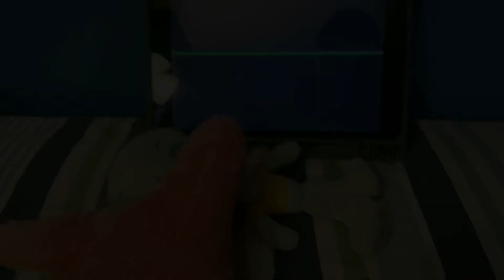MSB MOVIE: Tom Brady Gets Retired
Squidward Is Sad Amd Crying Because Tom Brady Gets Retired From Football